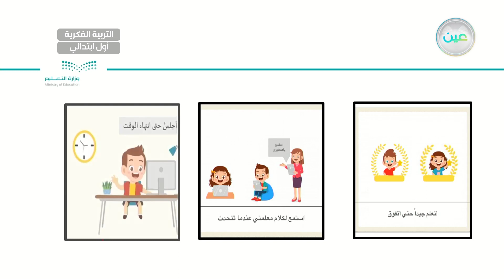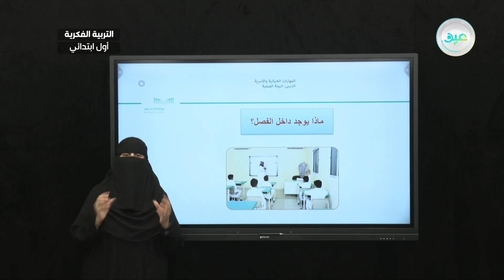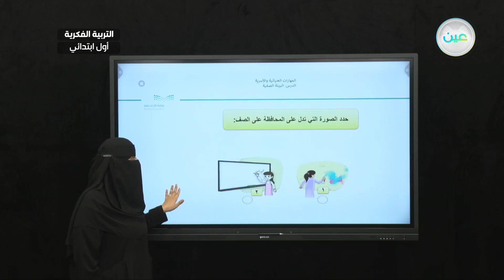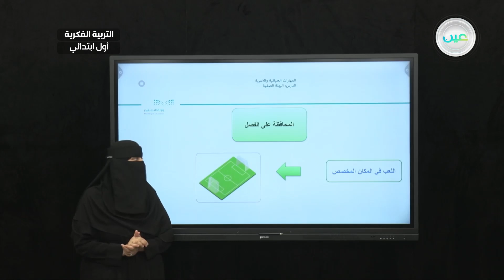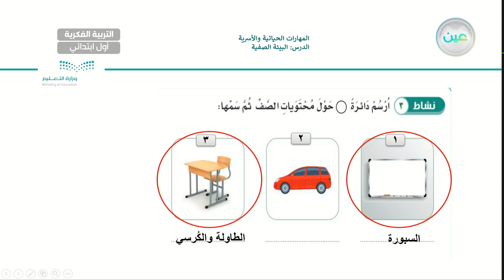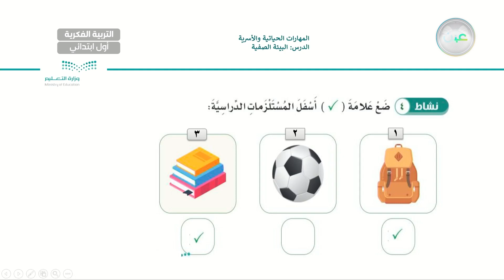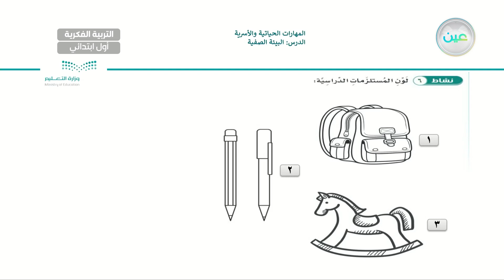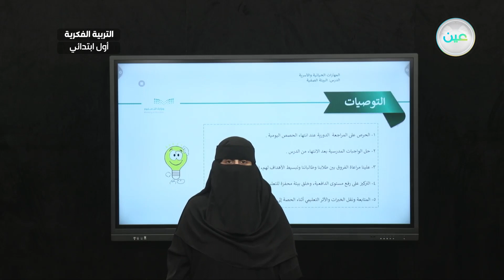البيئة الصفية(3) - المهارات الحياتية والاسرية - أول ابتدائي فكري 1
الحصة 3 - الأربعاء - الأسبوع الخامس - أول ابتدائي فكري 1